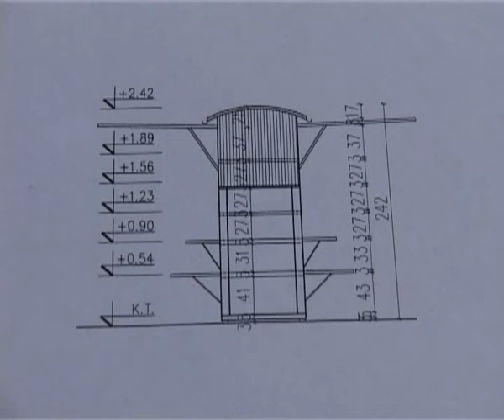01.25.2013. Direkcija kiosk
Direkcija kiosk